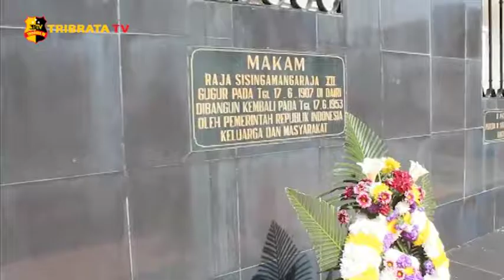POLTAK TONNY RAYAKAN 92 TAHUN SUMPAH PEMUDA BERSAMA DEKLARASI BARISAN MILLENIAL TOBA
Barisan Millenial Toba yang berdomisili di Kabupaten Toba yang diketuai oleh Mekar Sinurat didampingi Sanjay Barimbing merayakan HUT Sumpah Pemuda ke-92 tahun. BMT menggelar acara ziarah dan tabur bunga ke Makam Pahlawan Raja Sisingamangaraja XII-Desa Pagar Batu Balige, sekaligus melakukan pembersihan disekitaran makam.

Calon Bupati Toba Poltak Sitorus MSC beserta istri turut hadir memberikan dukungan acara Barisan Millenial Toba untuk merayakan HUT Sumpah Pemuda ke-92 tahun. Acara berlangsung dengan pembentangan spanduk Merah Putih sepanjang 28 meter beserta tanda tangan para Pemuda-Pemudi Millenial Toba. Puncak acara dilanjutkan dengan deklarasi dukungan penuh Barisan Millenial Toba kepada paslon Poltak Sitorus-Tonny Simanjuntak di halaman Monumen Patung D.I Pandjaitan Balige.

Acara deklarasi BMT di Bundaran D.I Pandjaitan berlangsung penuh semangat dari kaum Millenial Toba hingga pukul 4 sore berjalan aman kondusif tanpa mengganggu arus lalu lintas.

Tim Liputan : Berlin Yebe

Salam Tribrata.